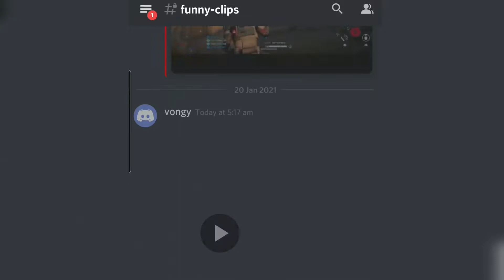Tryhard Tuesday #5 Throwback and funny moments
We also have a funny moments series you can submit for

ABOUT US: We are the 66th Legion: Hounds of Mustafar. We are a Star Wars-centric community of over 1000 gamers all around the world.

While we had our beginnings on Star Wars: Battlefront II (2017), our legion now also offers frequent events, unique ranks, and a relaxed home for gamers on an increased number of titles such as.

✔️ Among Us
✔️ Fall Guys: Ultimate Knockout
✔️ Battlefield 1 & V
✔️ Minecraft
✔️ For Honor
✔️ Rainbow 6 Siege
➡️ and more!

All gamers or Star Wars fans are welcome to join today.